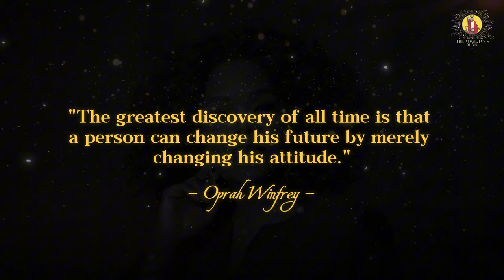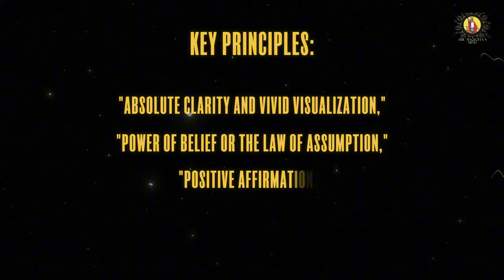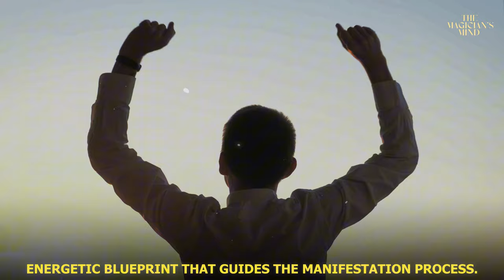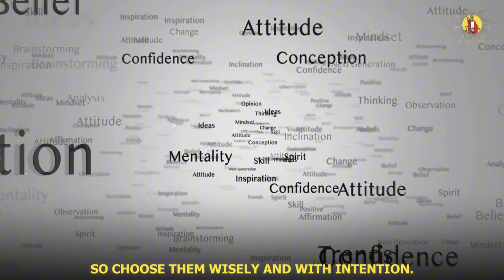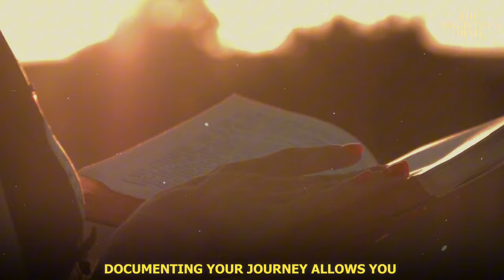I Tried The Manifesting Techniques From The Secret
Unlock the secrets of manifestation and transform your life! 🌟 This video reveals the practical steps to harness the Law of Attraction and manifest your deepest desires. Learn powerful techniques from experts like Napoleon Hill and Bob Proctor, including vivid visualization, the Law of Assumption, and unique methods like the Nighttime Water Technique. Discover how to align your thoughts, beliefs, and actions to create the reality you've always dreamed of. Don't miss out on this life-changing guide to attracting abundance and success. Watch now and start manifesting your best life today! 💫